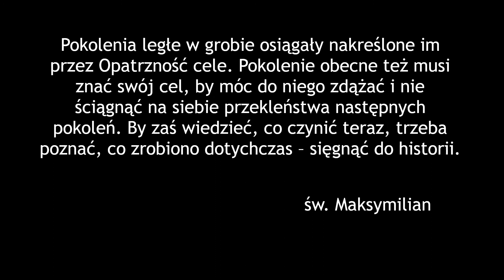Pod płaszczem Niepokalanej odc. 10 - Nikt nie ma większej miłości od tej ...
Dziękujemy za udostępnienie materiałów: Archiwum w Niepokalanowie, twórcom filmu "Dwie Korony", Narodowemu Archiwum Cyfrowemu oraz redakcji "Rycerzyka Niepokalanej". W filmie użyto fragment oratorium wykonanego 13 października 2017 w Bazylice w Niepokalanowie, którego autorem jest o. Grzegorz Kwiecień OFMConv, a wykonawcą - zespół Miriam, chór z Niepokalanowa i przyjaciele.